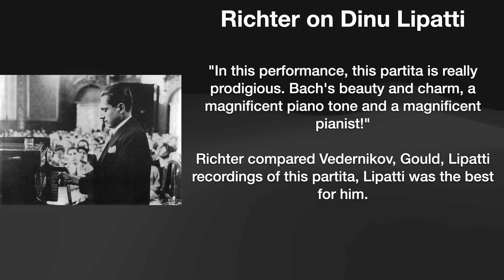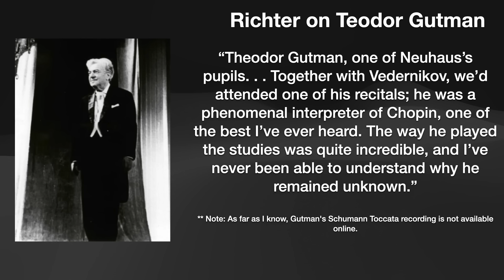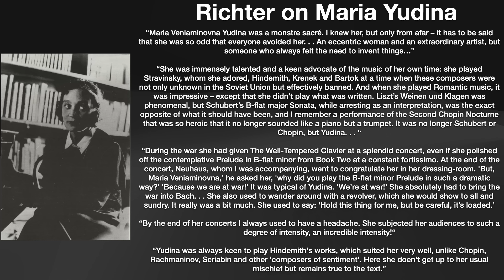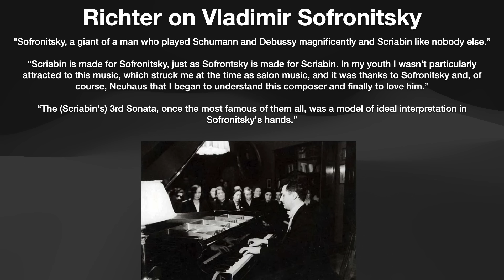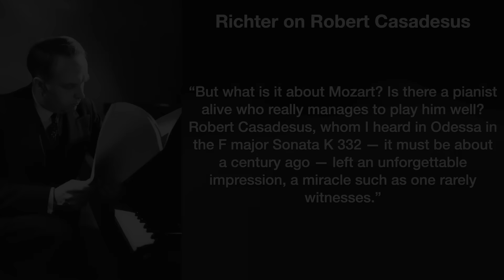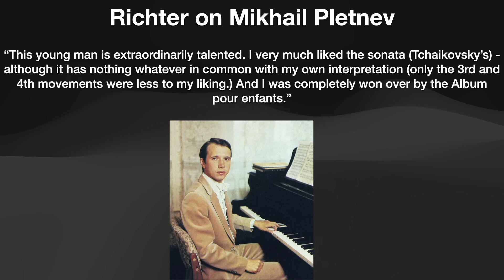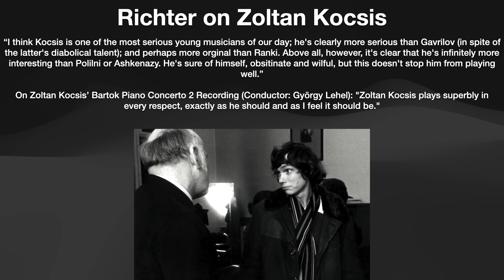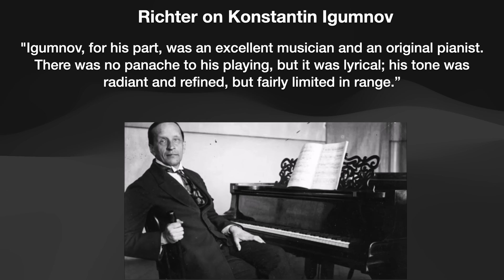Sviatoslav Richter 's Favorite Pianists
Sviatoslav Richter and his favorite pianists.

00:00 Dinu Lipatti - Bach, Partita No. 1 in B♭ major, BWV 825, Praeludium (1950)
01:42 Anatoly Vedernikov - Debussy, Etudes Livre II, n°1 Pour les degrés chromatiques (1957)
03:48 Heinrich Neuhaus - Chopin, Piano Concerto No. 1, Mov. II (1951)
12:40 Teodor Gutman - Chopin, Nocturne Op. 27 No. 1
17:57 Teodor Gutman - Schumann, Toccata
24:47 Andreas Lucewicz - Beethoven, Piano Sonata No. 24 (1988)
34:44 Maria Yudina - Liszt, Variations on Bach's Weinen, Klagen, Sorgen, Zagen (1950)
51:22 Emil Gilels - Prokofiev, Sonata No. 3 (1957)
58:10 Vladimir Sofronitsky - Scriabin, Sonata 3 (1946)
1:04:08 Stanislav Neuhaus - Rachmaninoff, Prelude Op. 32 No. 5 (1963)
1:07:23 Sergei Rachmaninoff - Tchaikovsky, Waltz in A flat (1923)
1:10:27 Josef Hofmann - Beethoven, Piano Sonata No. 18, Mov. II Scherzo (1935)
1:14:41 Annie Fischer - Brahms, Piano Sonata 3, Mov. I (1961)
1:23:14 Robert Casadesus - Mozart, Piano Sonata No. 12 (K. 332): Mov. II (1956)
1:27:42 Christoph Eschenbach - Mozart, Piano Concerto No. 23, Mov. II (2010)
1:34:47 Arthur Rubinstein - Chopin, Mazurka Op. 50 No. 3 (1938)
1:39:17 Eliso Virsaladze - Schumann, Piano Sonata No. 1, Mov. II (1980)
1:42:53 Mikhail Pletnev - Tchaikovsky, "The Sick Doll" from "Album pour enfants"
1:45:52 Ivan Moravec - Janacek, Andante from "In the Mist" (2000)
1:49:27 Yvonne Loriod - Messiaen, Regard du Père from Regards sur l'enfant-Jesus (1957)
1:54:24 Dezso Ranki - Bartok, Three Burlesques (1967?)
2:01:13 Zoltan Kocsis - Bartok, Piano Concerto No. 2, Mov. III (1971? with conductor György Lehel)
2:07:30 Andrei Gavrilov - Handel, Passacaille from HWV 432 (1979)
2:12:06 Monique Haas - Mozart, Piano Concerto No. 21, Mov. III (1956)
2:18:18 Josef Lhévinne - Strauss, The Blue Danube (Arr. Schulz-Evler, 1928)
2:25:07 Konstantin Igumnov - Tchaikovsky, "October" from The Seasons (1947)